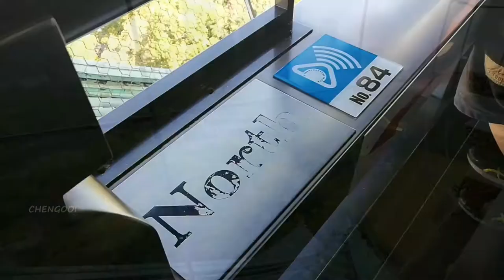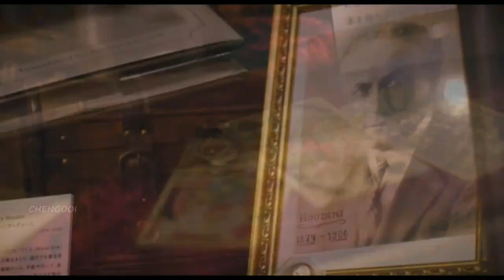旅行囧记 【日本大阪篇】: 第四 集 ~ Osaka Castle 大阪城天守閣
短片中地点 ：
~ Osaka Castle 大阪城天守閣
~ Illusion Museum 幻影博物館

Tanimachi 9-chome Station transit to Tanimachi 4-chome Station exit 1B/9 after walk to osaka castle .

Fee :
~ Osaka Castle 600 yen .
~Illusion Museum 1200 yen.
~ Golden Wasen ( boat osaka castle ) 1500 yen .